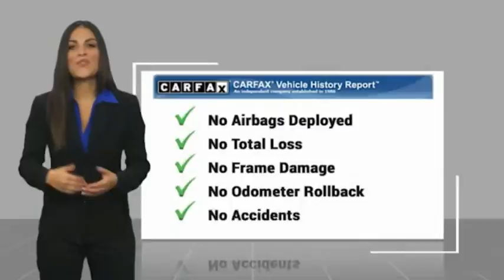2018 Mazda MAZDA3 4-DOOR Marina del Rey, Los Angeles, Santa Monica, Culver City, Venice, CA T174783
4636 LINCOLN BLVD.

MARINA DEL REY TOYOTA: PROUDLY SERVING MARINA DEL REY, LOS ANGELES, SANTA MONICA, CULVER CITY, VENICE, AND SURROUNDING SOUTHERN CALIFORNIA LOCATIONS. THIS BLUE 2018 Mazda MAZDA3 4-DOOR IS EQUIPPED WITH A 2.5L SKYACTIV-G DOHC 16-Valve 4-Cylinder -inc: variable valve timing, TRANSMISSION, AND RECEIVES AN ESTIMATED . MARINA DEL REY, CA 90279. MARINA DEL REY, CA - LOS ANGELES, CA - SANTA MONICA, CA - CULVER CITY, CA - VENICE, CA STOCK #: T174783 | 2018 Mazda MAZDA3 4-DOOR GRAND TOURING CARFAX Certified 1-Owner 2018 Mazda MAZDA3 4-DOOR GRAND TOURING Clean CARFAX. Deep Crystal Blue Mica 2018 Mazda Mazda3 Grand Touring FWD SKYACTIV 2.5L 4-Cylinder DOHC 16V 27/36 City/Highway MPG Awards: * 2018 KBB.com Brand Image Awards Marina del Rey Toyota has been a family-owned business since 1995, and that experience informs how we treat our customers. From our award-winning service to our commitment to the environment, we ??re here to serve the greater Los Angeles community. Come see our whale mural that stretches the whole length of the building, and see why we promise that you ??ll ??Get a Whale of a Deal. ? All advertised prices exclude government fees and taxes, any finance charges, any dealer document processing charge, any electronic filing charge, and any emission testing charge. Please note that offers can change day-to-day, and all displayed prices or offers expire at close of business today. Stock #: T174783 | VIN: 3MZBN1W38JM174783 | 2018 Mazda MAZDA3 4-DOOR GRAND TOURING Marina Del Rey Toyota